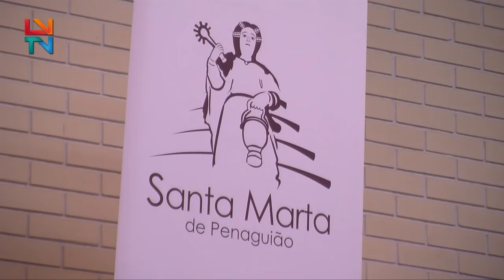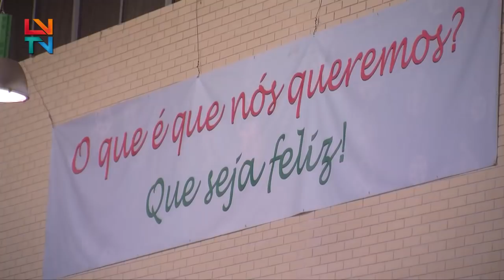Almoço de Natal Sénior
Mais de 900 idosos do concelho de Santa Marta de Penaguião marcaram presença no Almoço de Natal Sénior promovido pelo município